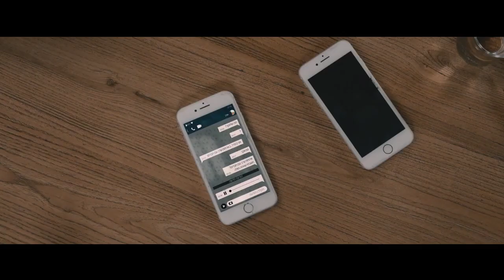Perfect Strangers (Trailer)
PERFECT STRANGERS is screening in-person at the 35th Annual Boston Jewish Film Festival (November 1-15, 2023).